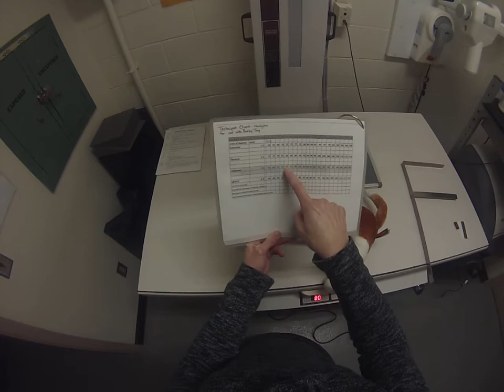Basic Patient Measurement and Technique Chart Use in Radiography